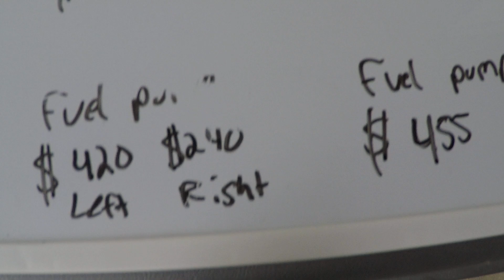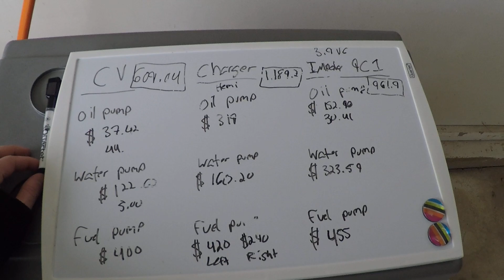MOTORCRAFT VS MOPAR VS AC DELCO WHOS MORE EXPENSIVE??